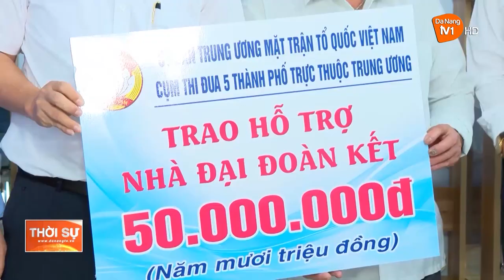MÁI ẤM ĐẠI ĐOÀN KẾT - TẠO ĐỘNG LỰC CHO NGƯỜI NGHÈO